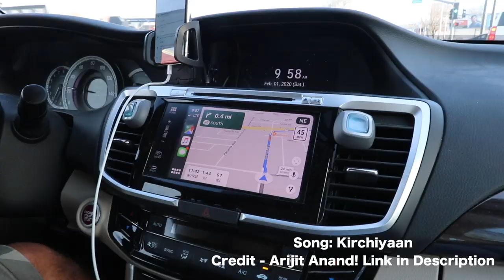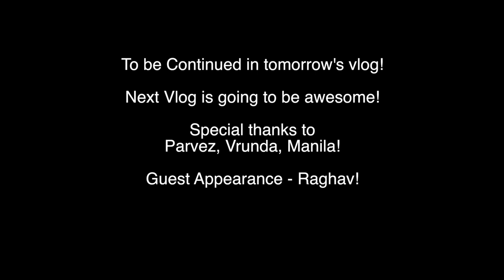This is Where Indian Students Live in Sacramento!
Went to Sacramento State and saw the classrooms, labs which has fancy computers! Hope you enjoy!